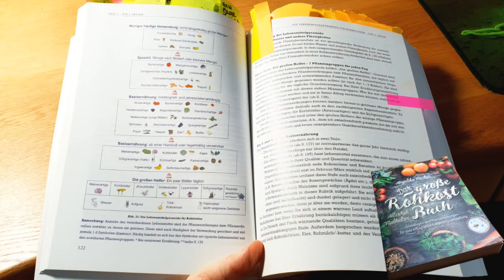Rohkost Einkauf im Frühling + Wildpflanzen Anregungen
Mein Rohkost Einkauf zur Frühlingszeit - Frischkost für ein paar Wochen. Mit Informationen zu den Pflanzenordnungen /-familien und Hinweisen zu Wildpflanzen.
AKTUELLER HINWEIS: Rohkost-Treffen mit Wildpflanzen-Wanderung und Rohkost-Picknick im Garten/Haus am 18. Mai 2019

Links zu meinen Büchern auf Amazon*:
Das große Rohkost-Buch
Aus wahren Begebenheiten in eine fiktive Rohkost-Geschichte verpackt: ROH - Der Roman